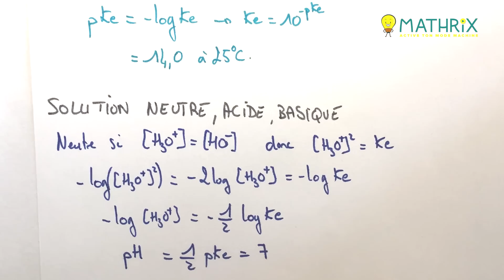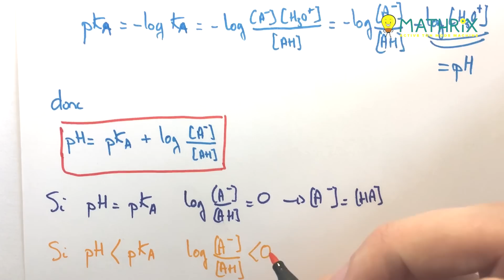Produit ionique de l'eau et constantes d'acitidé - Terminale S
Dans ce cours de Terminale S, nous parlons de produit ionique de l'eau et de constantes d'acidité. Nous expliquerons ce qu'est une solution neutre, acide ou basique et les domaines de prédominance.